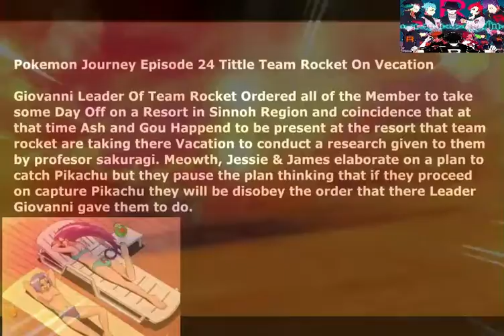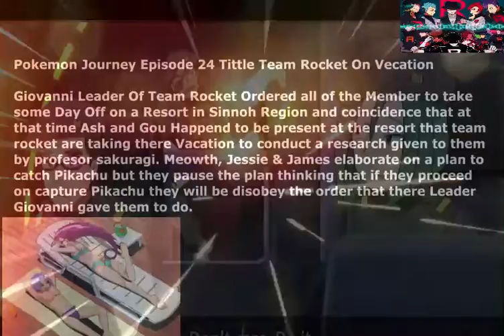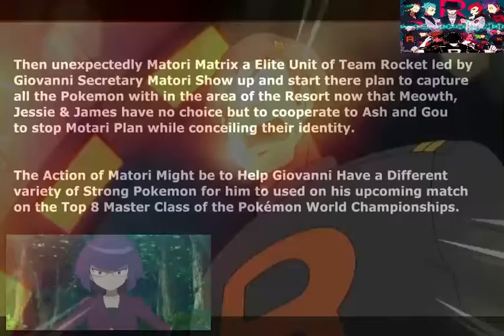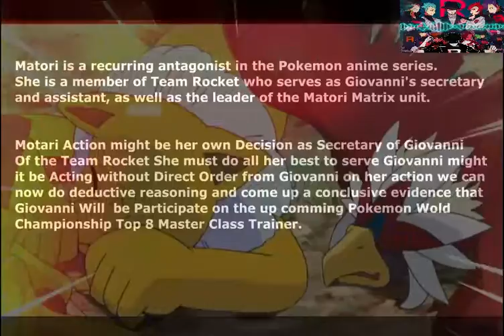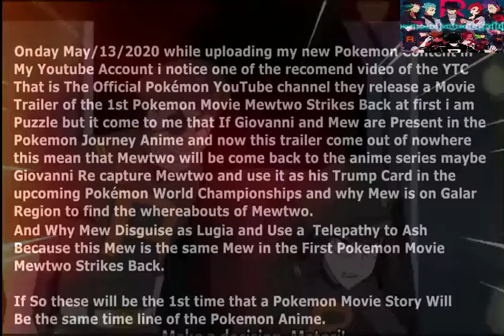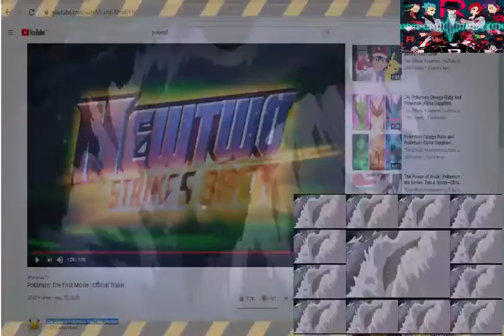Giovanni & Mewtwo Reuturn Hint PJ EP24 Original Pokemon Content EP02 Part01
► Pokemon Journey Ep25 Discussion and Prediction
👉 Don't Forget get to SUBSCRIBEIBE ✅ to join
LodiPoKeSquad (Lodi is the reverse form of the word “idol”)
👉 Do SMASH the LIKE 👍 button if you enjoyed the video!
👉 Be sure to turn on the little bell 🔔 and enable notifications to get notified when I upload a new video!

🎨 Art Used (Listed below):
►N/A